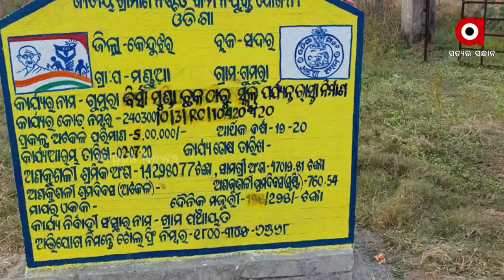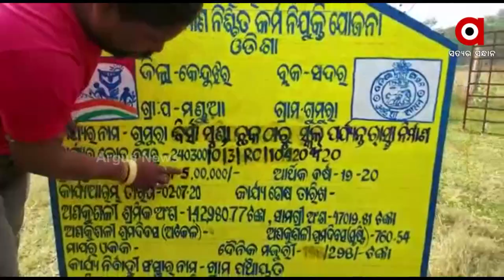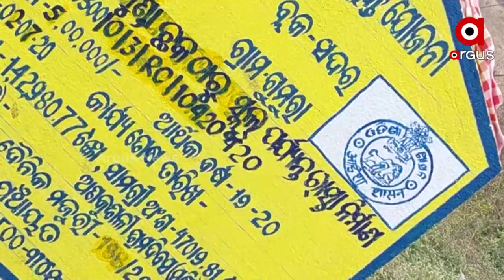Keonjhar: Government's Rural Development Fund looted by Corrupt Official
The money for developing rural areas are being looted and no work has been done so far. The locals have demanded investigation into the matter.